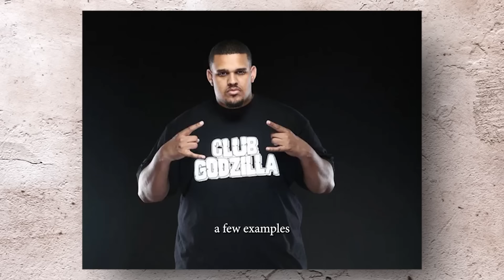3 BIG STars Who died in the last 24H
WhoDiedTodayAmerica presents an exclusive tribute to seven iconic figures who have made significant impacts in film, music, sports, and entertainment. Join us as we delve into their remarkable careers and celebrate the lasting legacies they have created in their respective fields.
Steven Seagal, a legendary action star and martial artist, is known for his powerful performances in films like "Under Siege" and "Above the Law." His influence in the action genre has made him a global icon.
Dolly Parton, a beloved country music legend, has touched millions with her timeless hits like "Jolene" and "9 to 5." Her contributions to music, as well as her philanthropy, have solidified her status as a cultural icon.
John Aprea, a talented actor best known for his roles in "The Godfather: Part II" and "The Sopranos," has left an indelible mark on film and television with his compelling performances.
Alain Delon, a renowned French actor, is celebrated for his captivating performances in European cinema classics such as "Le Samouraï" and "The Leopard." His striking presence and talent have made him a legendary figure in the world of film.
Scott Bloomquist, a legendary dirt track racer, is celebrated for his unparalleled skill and numerous championships. His contributions to motorsports have earned him a place among the greatest racers of all time.
Rapper BeatKing, a trailblazing figure in the world of hip-hop, captivated audiences with his powerful lyrics and innovative beats. His influence on the genre has left a lasting mark on the music industry.
Gena Rowlands, an iconic actress known for her powerful performances in films such as "A Woman Under the Influence" and "The Notebook," has left an indelible mark on Hollywood. Her ability to bring depth and complexity to her roles has made her one of the most respected actresses of her generation.
Explore their careers, celebrate their achievements, and reflect on the profound impacts they have left on their industries and our culture.